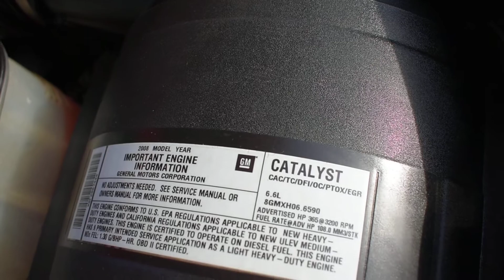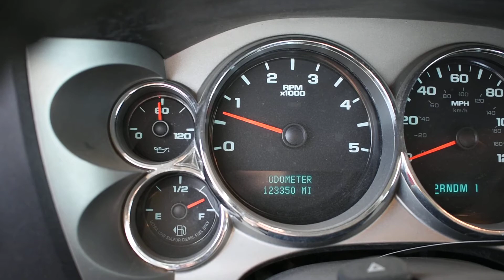2008 SILVERADO 6.6 LMM DURAMAX DIESEL ENGINE & 4X4 ALLISON TRANSMISSION SWAP FOR SALE 123K MILES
For sale: 2008 Chevrolet Silverado 2500HD 6.6 LMM Duramax diesel engine, 4X4 Allison 6 speed automatic transmission, & electric shift transfer case liftout. This set up has only 123,350 miles. Asking $8,500. for more information.